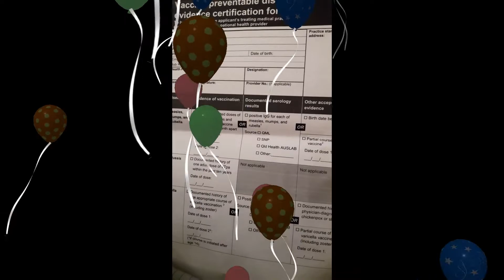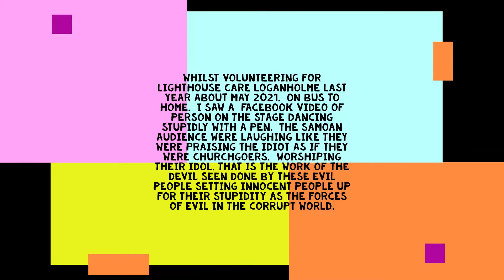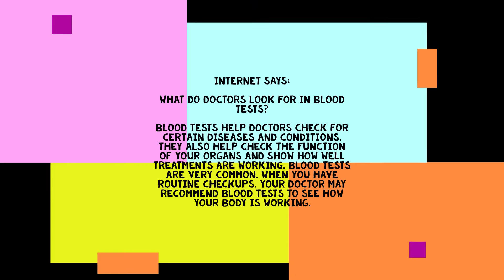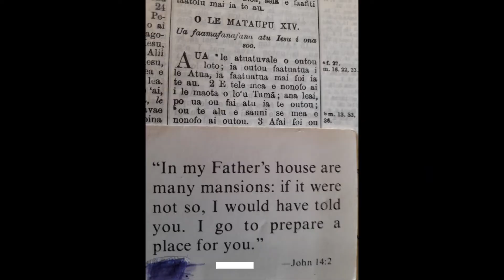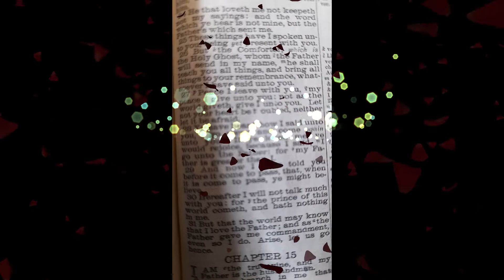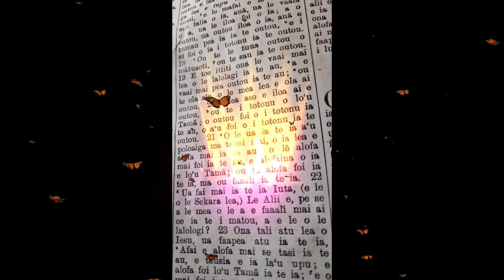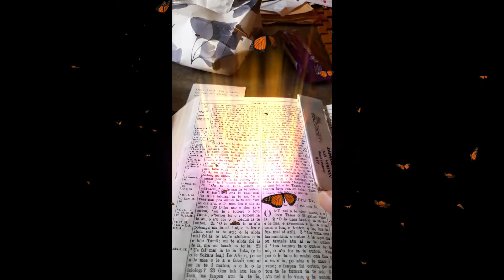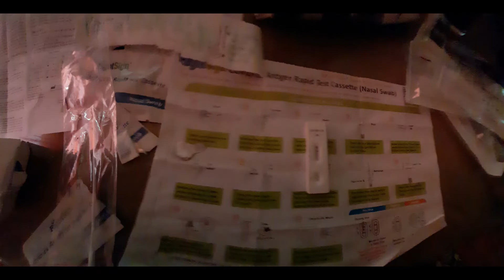28 February 2022 Rochelle C Ta'a Tufuga video diary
Tuesday 1 March 2022 Australian Autumn Season lifestyle: Bible promise, internet etc...